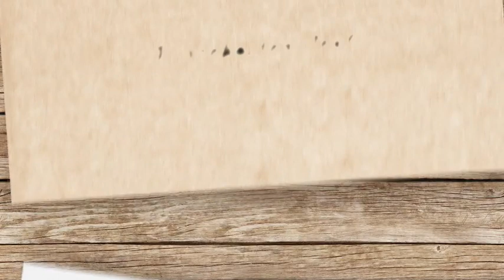Paint Effect Slide Show | After Effects Template 14067723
Good time of day! Full HD 1920?1080 The realistic effect of a painted picture 12 Image Placeholder 12 Titles Pla... (video-displays)